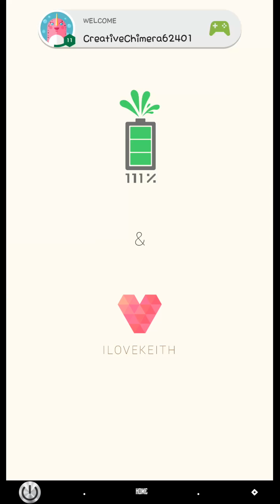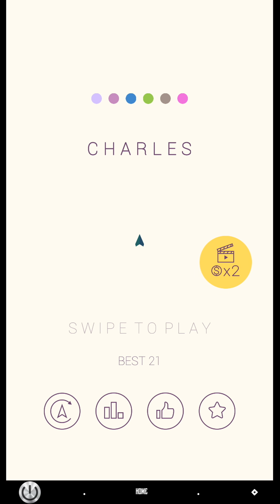CHARLES - ANDROID GAMEPLAY HD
Let's Play Charles!!

Charles!! 111% 4th game!!!
It`s simple but addictive.
Avoid quickly the enemies coming by moving the plane.
It`s not just Dodge. You can kill the enemies with items.
Whose plane will live longer~?
You will be a fantastic player if you avoid more than 5 minutes.
Charles by 111%

Game Features
- You can select many kinds of planes.
- There are dots shaped greetings of some countries.
- Background music is pretty attractive.
- Challenge your friends with Google Play support.
- Easy and fun to play, but addictive.
- Check facebook page, there is a know-how of high score.